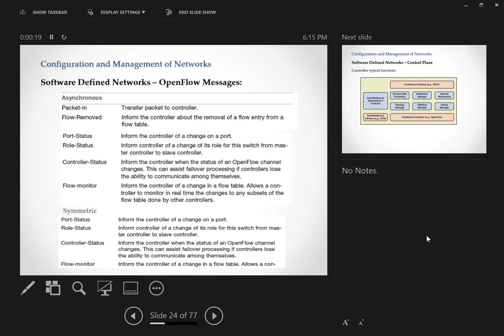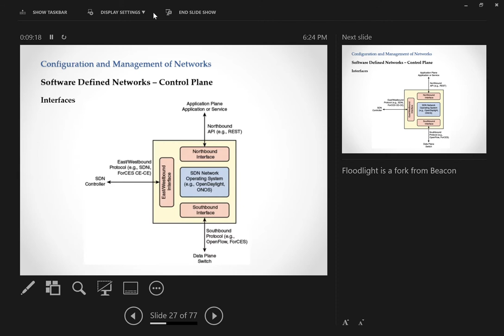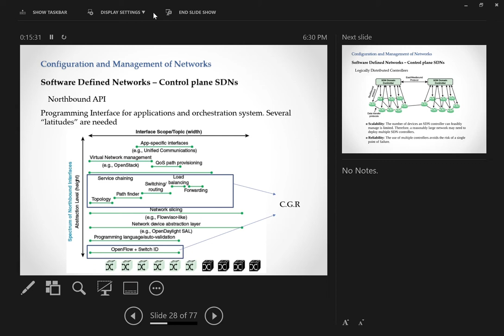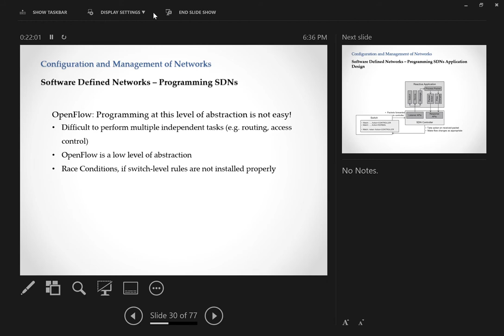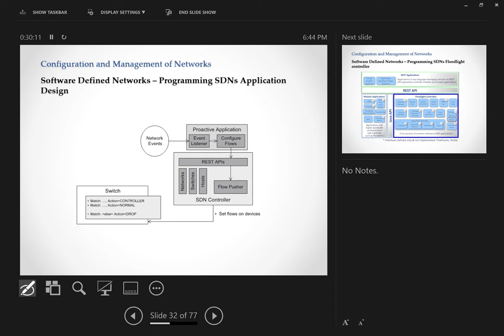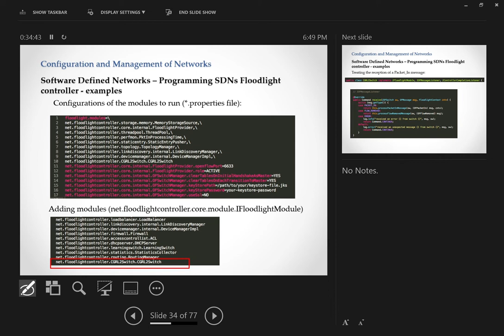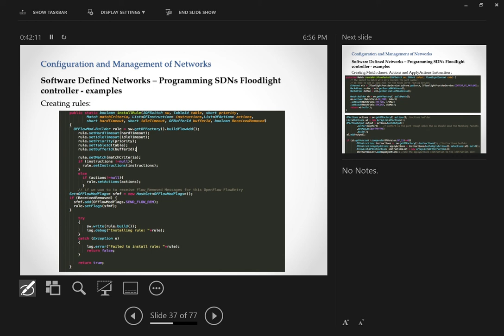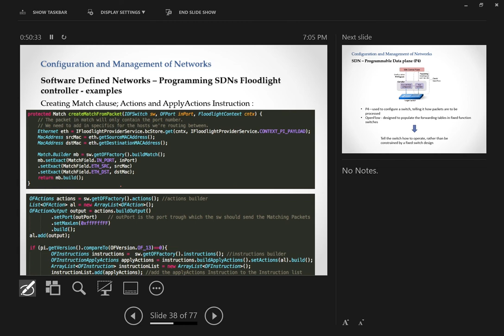Software defined networks - Control Plane and App development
Control Plane: Controllers; Interfaces; APis; Logically Distributed Controllers; Application development; example in the floodlight controller.